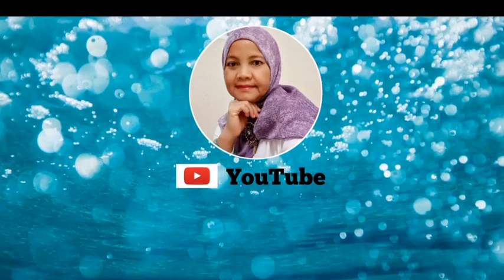Lagi momong Ama disusul majikan, ada apakah gerangan 😅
Halo semua nya temen2 ku dimana aja berada, semoga kalian semua dalam keadaan sehat wal afiat tidak ada kekurangan suatu apapun Amin ya rabbal Allamin.

Topik kali ini, lagi momong Ama disusul majikan, ada apakah gerangan 😅